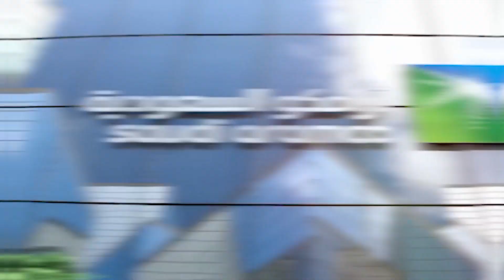Aramco Plan TAKEOVER Of Aston Martin And Red Bull Stars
What could Aramco's increased stake in Formula 1 mean for the future of the sport? Let’s find out!!

For months, whispers in the paddock have hinted at a potential game-changing move: Aramco, the Saudi Arabian oil giant, eyeing an increased stake in Formula 1. Aramco, boasting immense revenues surpassing even Walmart, has been making waves in the world of sports investment. Now, their sights seem set on the high-octane world of Formula 1.